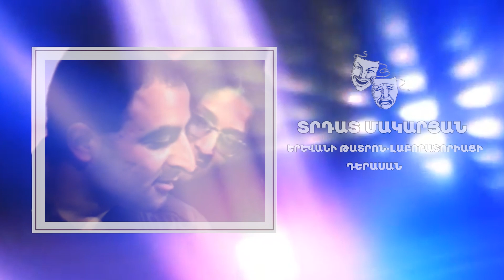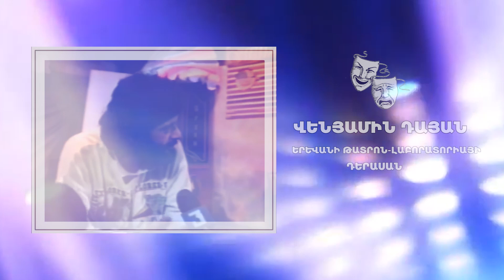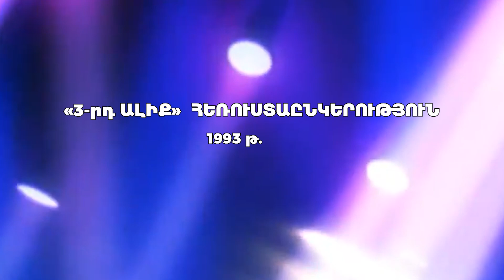«ԲԵՄԵԶՐԻ ԼՈՒՅՍԵՐ» 1993թ. ԵՐԵՎԱՆԻ ԹԱՏՐՈՆ- ԼԱԲՈՐԱՏՈՐԻԱ